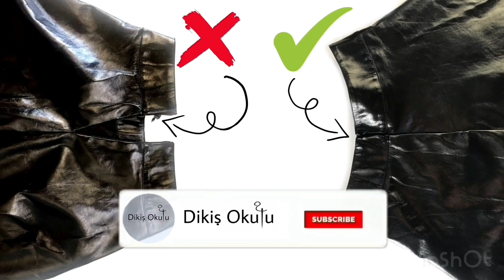✅ 2 Clever Sewing Tips and Tricks : Fix broken zipper with fork and learn a super zipper trick!!!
Fork Trick to Put Zipper Heads On Zipper Yardage
fixing a zipper with a fork
How To Fix a Broken or Separated Zipper
How to Fix and Replace a Zipper Slider. How to Fix a Separating Zipper
Repair Broken Zipper With Fork
FANTASTIC SEWING TRICKS YOU WILL ADORE
2 Clever Sewing Tips and Tricks / Sewing Technique for Beginners
Good sewing Tips